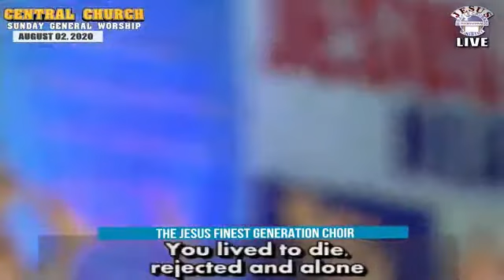JMCIM | Testimony Portion | Bel. Bro. Jeric Medina | August 2, 2020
Bel. Bro. Jeric Medina | Testimony Portion